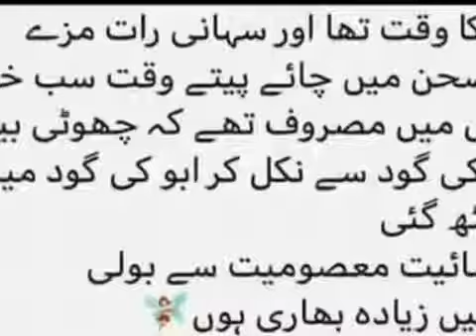Pathan Beautiful Girl Dubmash 》 Pathan Cute Girl Funny Dubmash 》 Girls Fun 》 2018 》 mp4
pathan beautiful girls very funny Dubmash watch and share, with full of fun video.